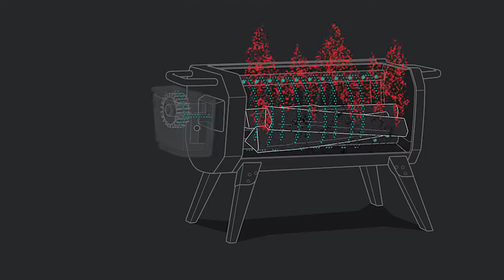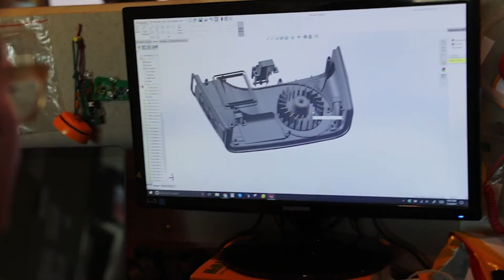BioLite FirePit: Wood-burning FirePit that can cook your meals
A smokeless wood-burning FirePit that can cook your meals and give you a front-row seat to everything going on inside your fire.